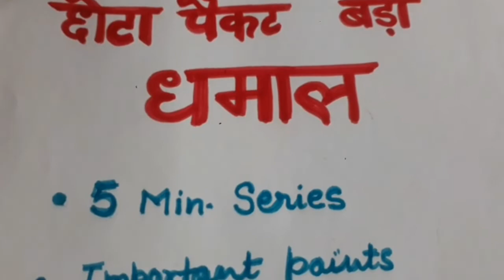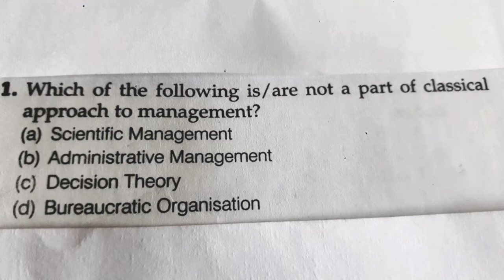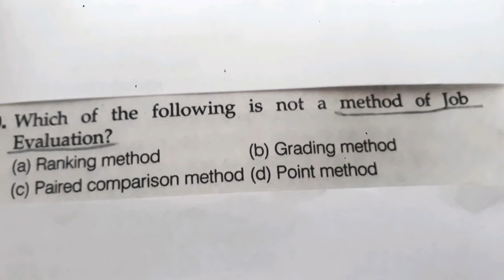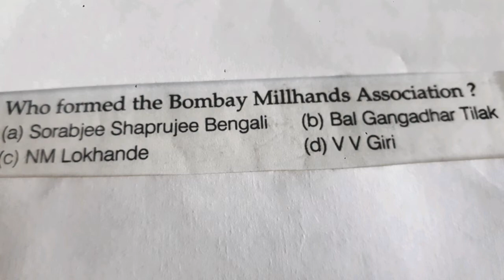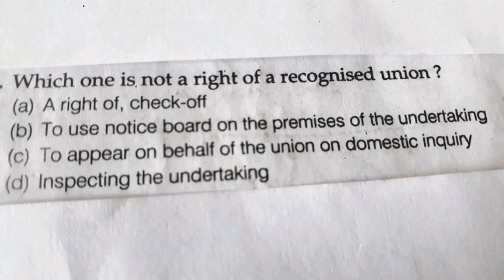Hrm & labour welfare MCQs(day 12)|Net Jrf preparation (code 55/17/08)|net December 2019 preparation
This video is a part of 5 min. series which contains multiple choice questions of human resource management,industrial relation,labour welfare with explanation.
My recommended book for HRM preparation-